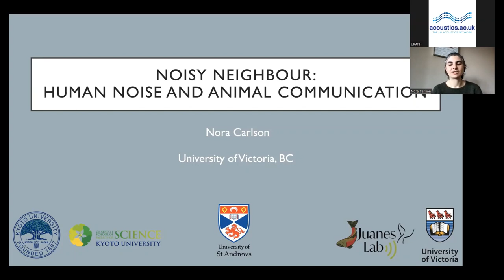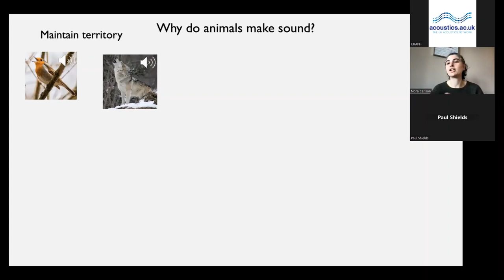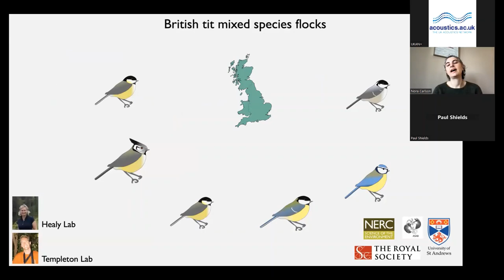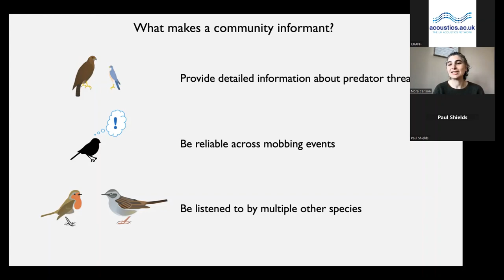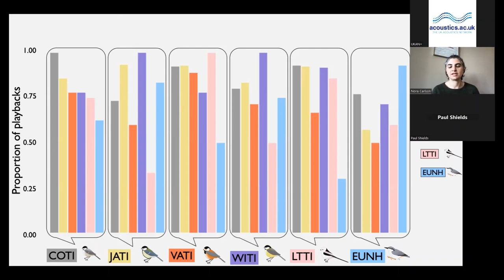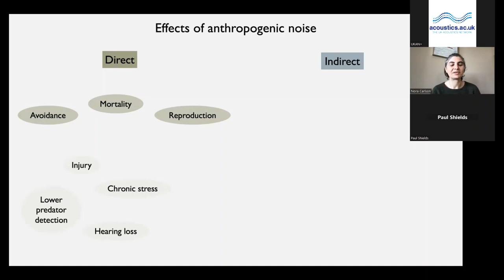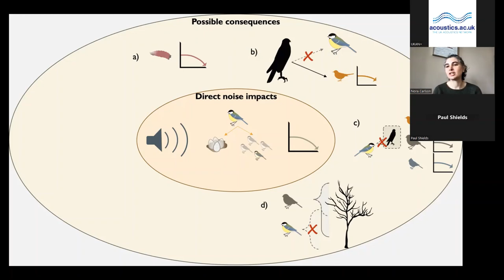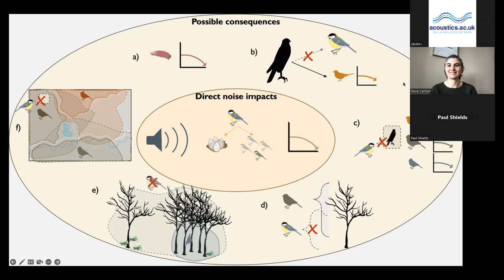Noisy neighbours human noise and acoustic animal communication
Brief Description: The natural world is a noisy place, and a lot of that noise comes from animals all communicating with each other for a variety of reasons. More recently, the noise humans make has been getting louder, making it harder and harder for animals that rely on acoustic communication to communicate. This talk will provide an overview of animal acoustic communication, how anthropogenic noise is impacting that communication, and a discussion on the ways in which noise is thought to have long-term effects on entire species communities and ecosystems.
Bio: Dr Nora Carlson is a postdoctoral researcher currently working in Francis Juanes’ lab at the University of Victoria, Canada. She is a behavioural ecologist whose research focuses on animal communication, predator-prey relationships, and the effects of noise on these processes and relationships. Her current research focuses on the effects of anthropogenic noise on fish behaviour and how that affects their availability as a prey resource to their avian predators.